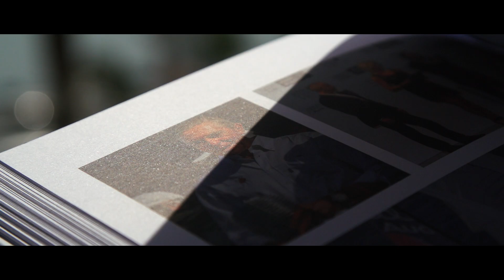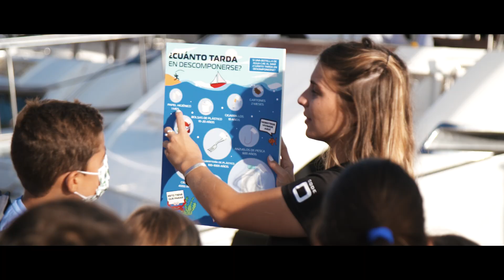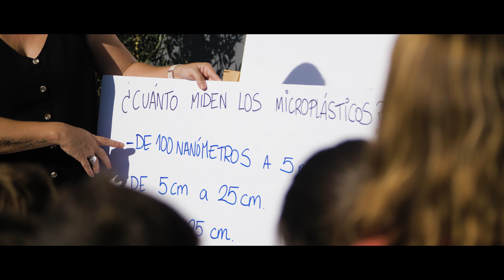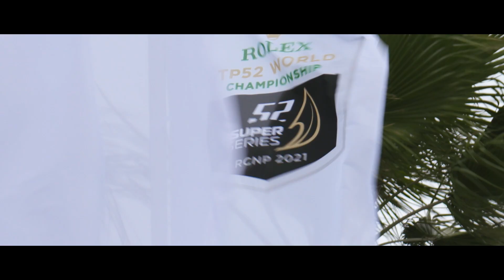Wrap Up – 52 Super Series Season 2021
The 52 SUPER SERIES is established as the world’s leading grand prix monohull yacht racing circuit. The year 2021 marks the 10th season of the 52 SUPER SERIES and it is shaping up to be the biggest and best yet.